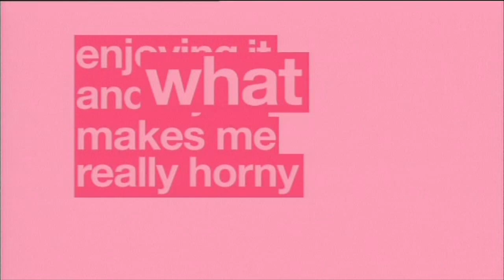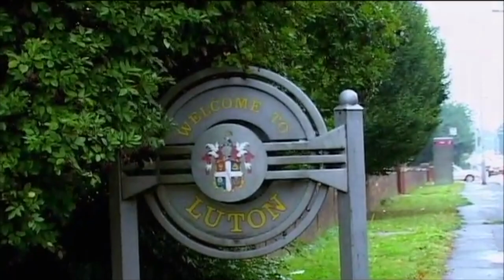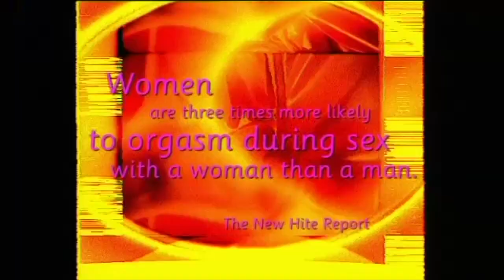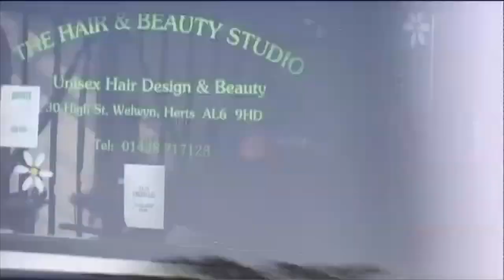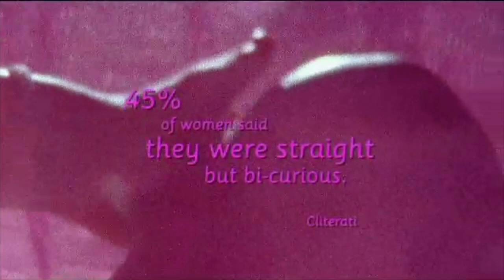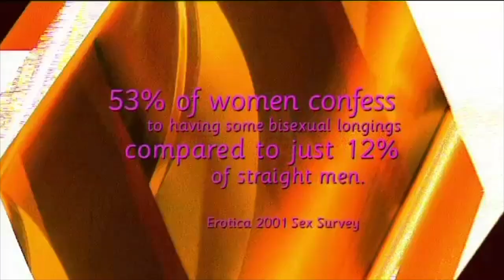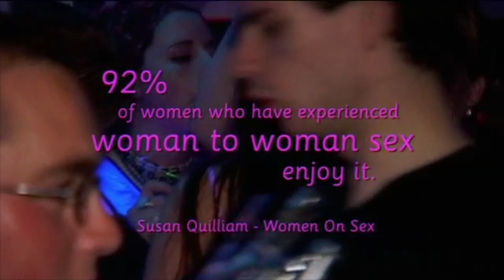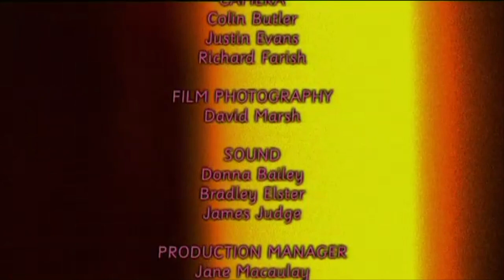Dating Dilemmas: Questioning Sexuality Whilst In A Relationship & The Issue of Biphobia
Bisexual Girls follows Debbie on her search for the perfect woman on her journey of exploration.

From: Bisexual Girls.

Content licensed from Betty TV Ltd. to Little Dot Studios Network.